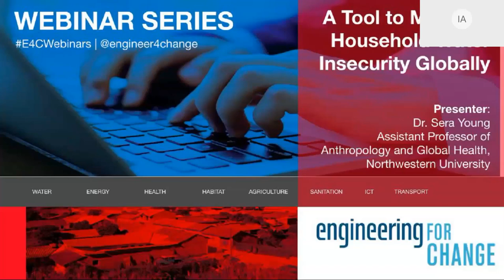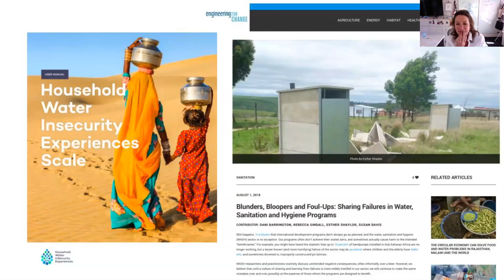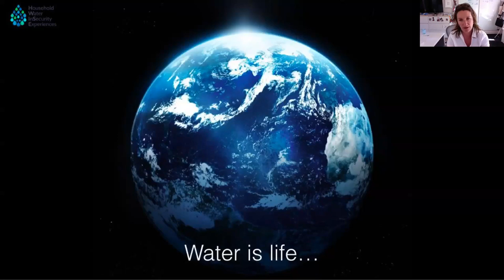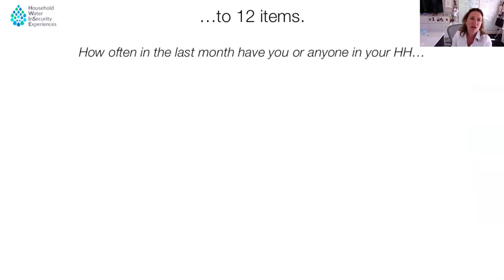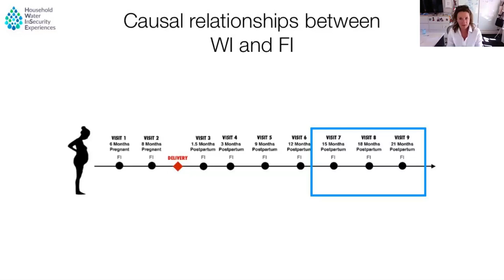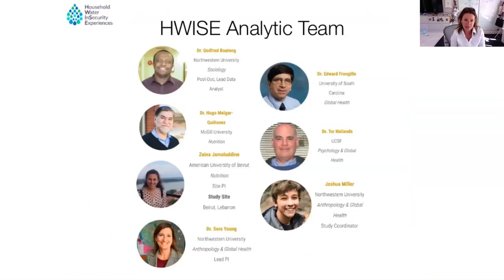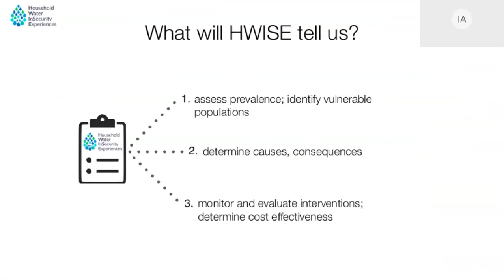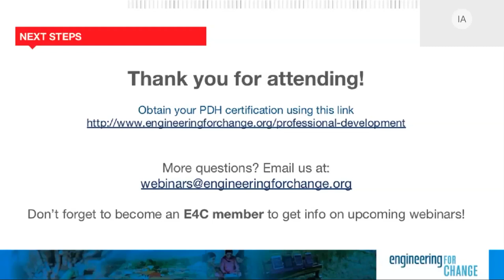A Tool to Measure Household Water Insecurity Globally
Water insecurity — which includes persistent water shortages, contamination, and flooding — threatens human health, wellbeing, economic productivity, and international security. As such, the World Economic Forum has listed “water crises” as among the top 10 most likely and most impactful global risks. Yet strikingly, there has been no way to comparably measure household or individual water insecurity. In this webinar, we discussed the development, validation, and uses of the Household Water InSecurity Experiences (HWISE) Scale, a tool that addresses this critical measurement gap.